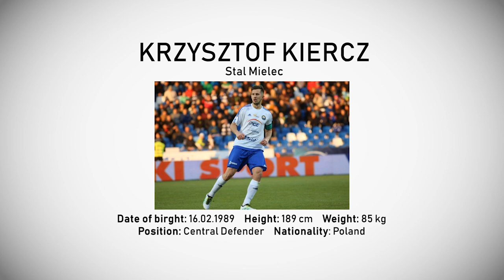Krzysztof Kiercz 2017/2018 | Stal Mielec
Maciej Raniowski Studio Presents:

Name: Krzysztof Kiercz
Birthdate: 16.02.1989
Height: 189 cm
Weight: 85 kg
Nationality: Poland
Position: Central Defender

Video includes moments from Stal Mielec season 2017/2018:
0:15 - Finishing
2:30 - Key Defendings
5:10 - Long Pass
7:25 - Playmaking
10:10 - Set Pieces in Defense Currently
11:11 -  Tackling

Club: Stal Mielec

[Maciej Raniowski Studio]